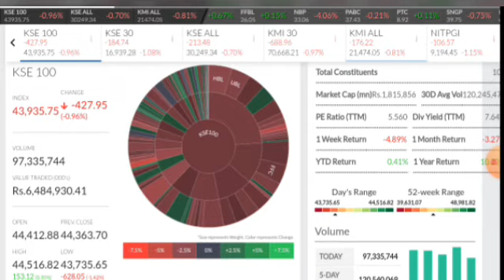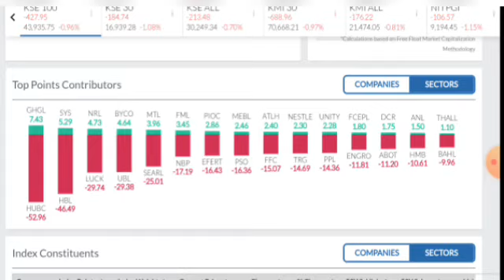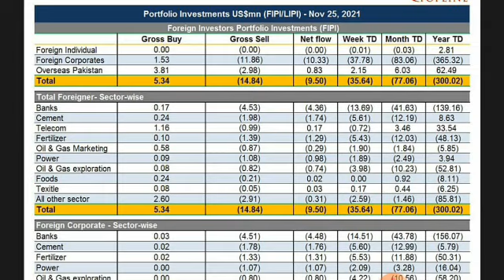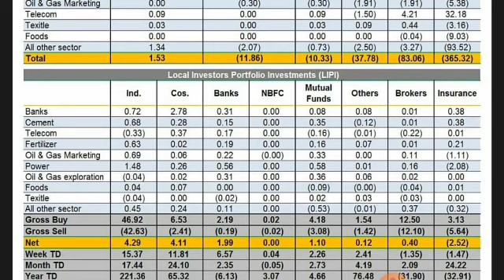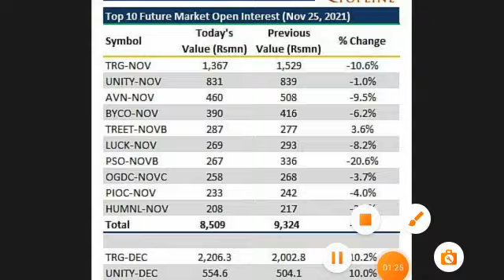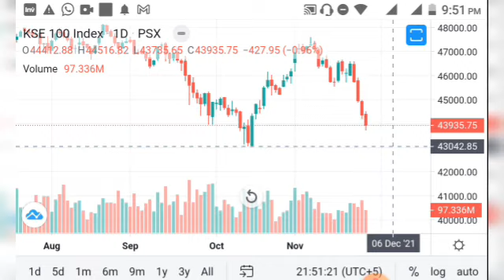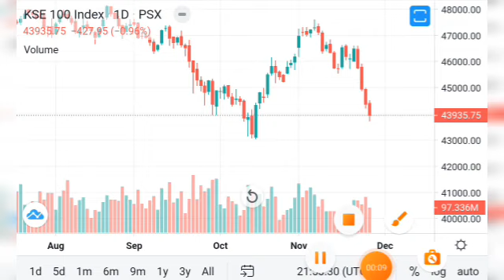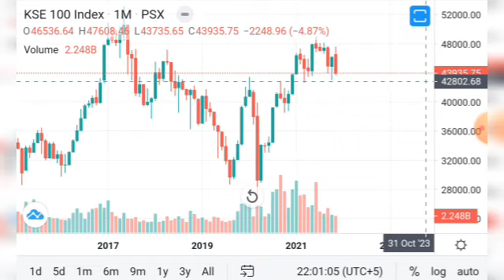PSX TODAY ANALYSIS FOR 26 NOVEMBER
@Trade Like champions Shah g
 Psx Daily Review with top selection of Stock For tomorrow
پاکستان اسٹاک ایکسچینج
@Trade Like champions Shah g  g  it is my knowledge base Analysis and view for education purpose of traders & investors Do your own Research and Analysis before take any decision